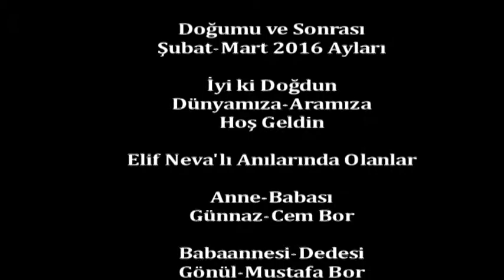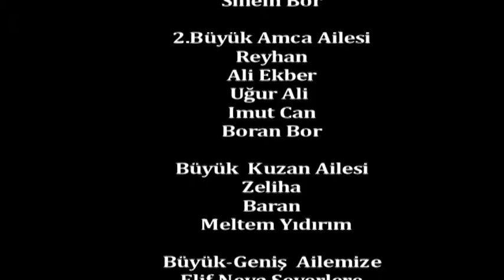Boryayın-Elif Neva Bor-Günnaz-Cem Bor Evladı-Şubat Mart 2016 Pendik-İstanbul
Elif Neva Bor,Doğum ve İki Aylık Yaşam Anıları
Gönül-Mustafa Bor Tornu Olarak;Oğlumuz Cem Bor ve Gelin Kızımız Günnaz Ateş Evladı;Elif Neva'da, Ailemizin Tek Kız Evladı Olarak,Bor Ailesine Katılıp Yaşam Sevincimizi Pekiştirdi.
Çekim-Yapım:Mustafa Bor-Boryayın